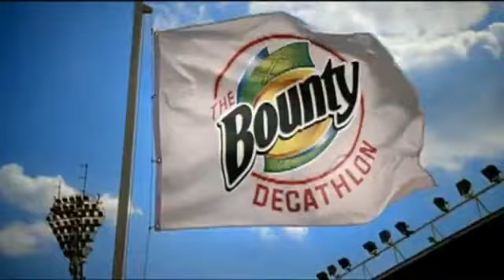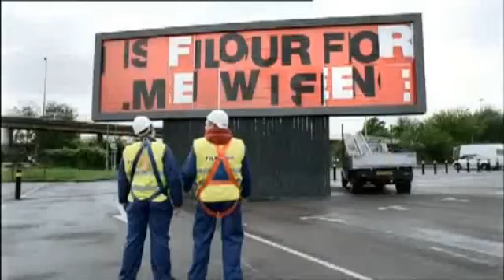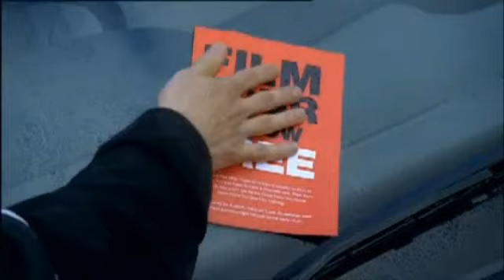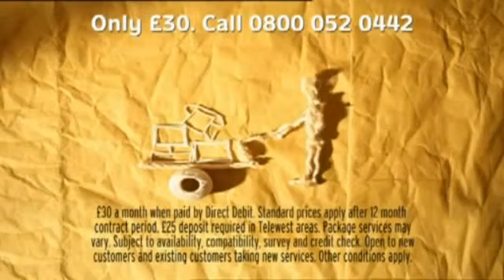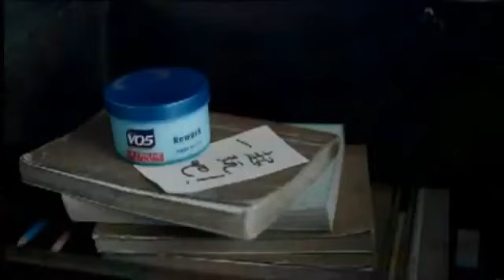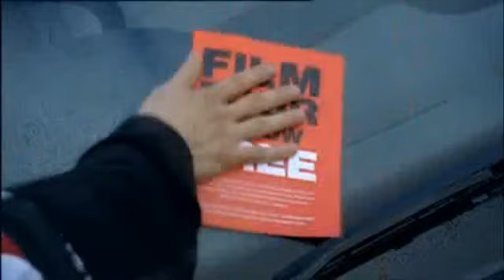Film4 Ads & Continuity 31st July 2006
Here is some vintage Film4 continuity from 2006! Films feature include: Chariots Of Fire, Road To Perdition & Festival.
Also, Terry Gilliam's Perfect 10 with Mark Kermode features too!